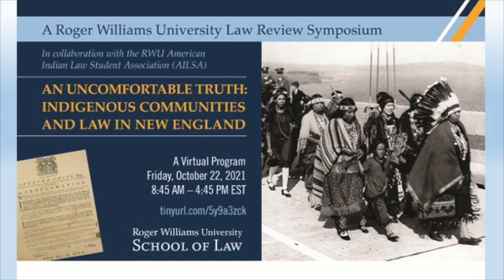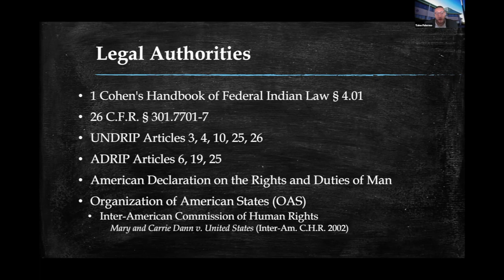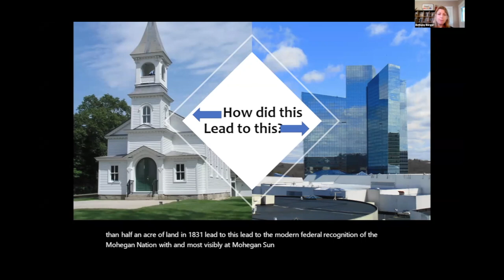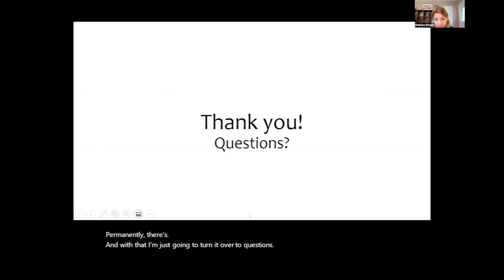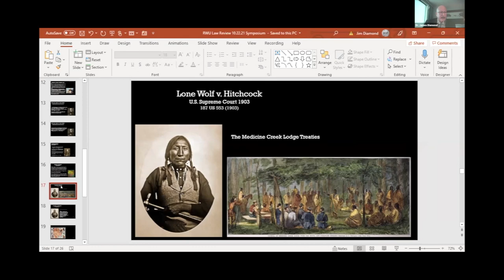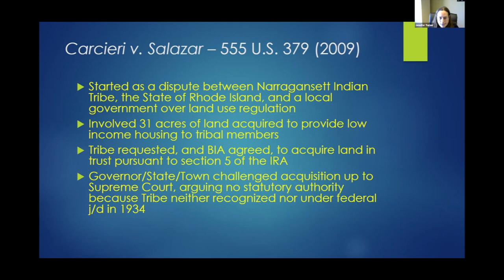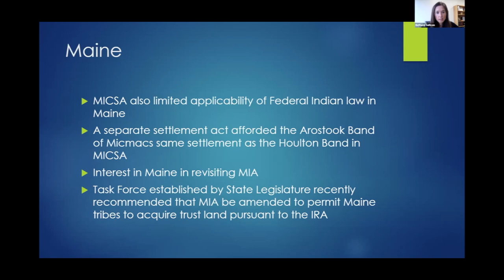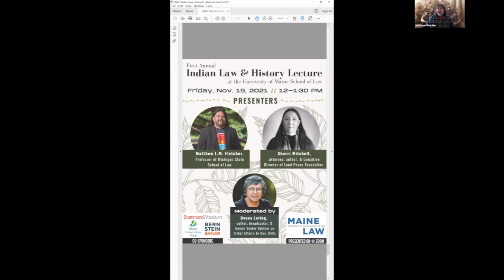Law Review Symposium Oct 22 2021